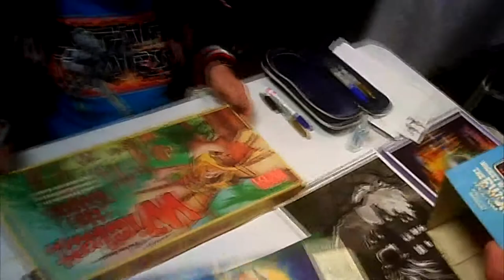Felix Silla signing (Buck Rogers, Addams Family, Return of the Jedi)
Actor Felix Silla signing a vintage Ewok doll and two board games.